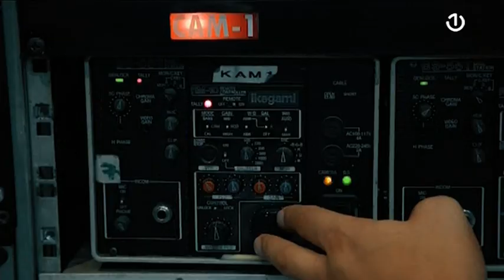28. Sarajevo Film Festival: BHT1 Exclusive - 16.08.2022.